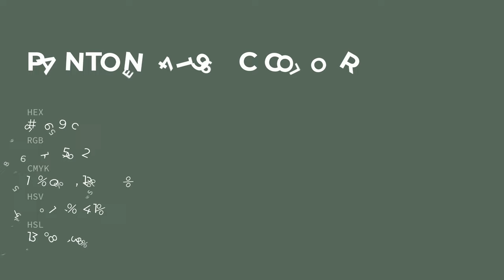color 59695c hex color - Green color - Warm color 59695c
What color is ? 59695c hex color - Green color - Warm color 59695c